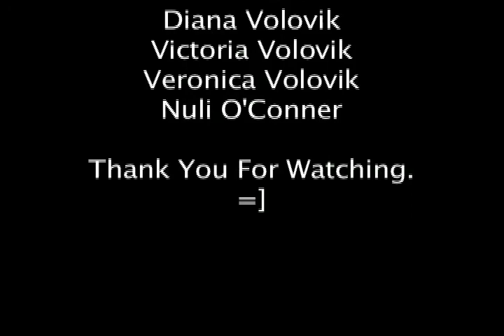Yana Kovalenko music video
Katy Perry
Music Video made by Yana Kovalenko